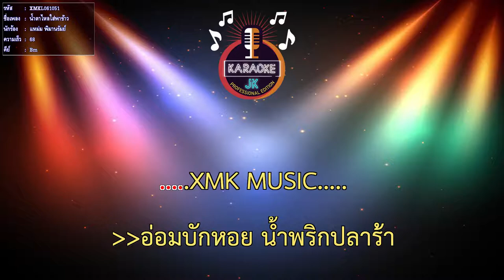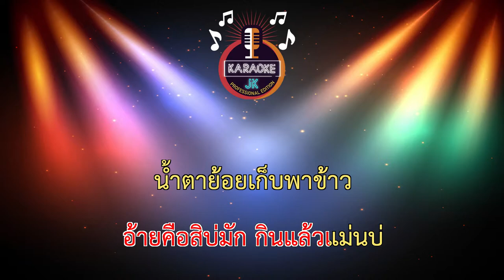น้ำตาไหลใส่พาข้าว (68-Bm) - แหม่ม พิมานรัมย์ 【 Cover By คาราโอเกะดนตรีสด 】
เพลง : น้ำตาไหลใส่พาข้าว
ศิลปิน : แหม่ม พิมานรัมย์
คำร้อง/ทำนอง : ยอดรัก ทับพิมพ์แสน
เรียบเรียง : จิระวัฒน์  ปานพุ่ม